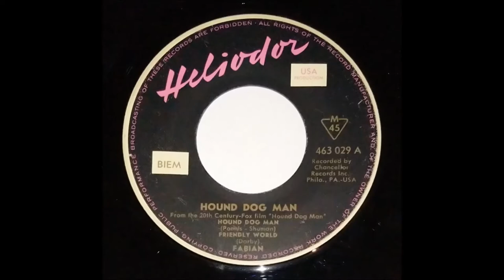FABIAN "Hound Dog Man" Deutsche HELIODOR 1959 Rock & Roll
Deutsche HELIODOR-EP 463029  / 1959 .
Conducted by Peter De Angelis .
Rock & Roll .